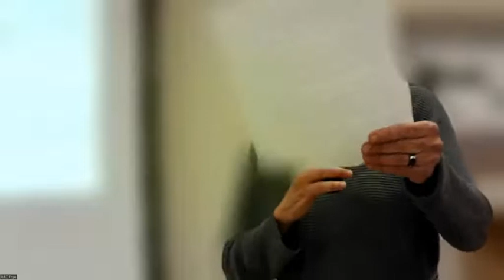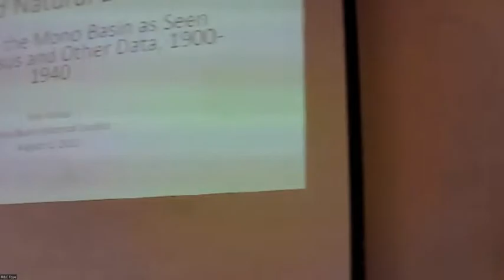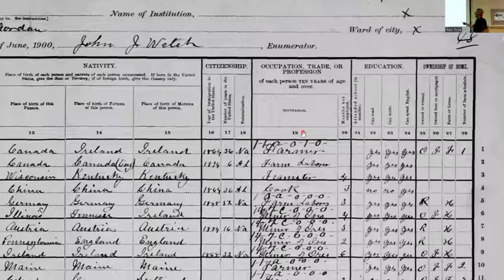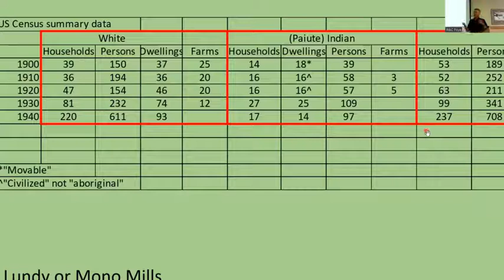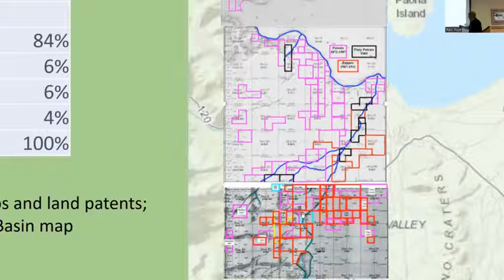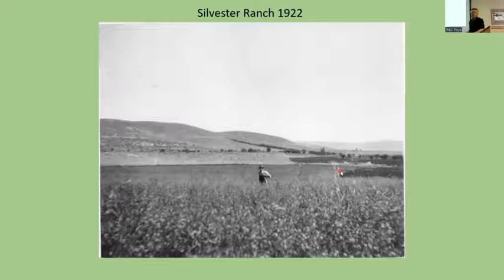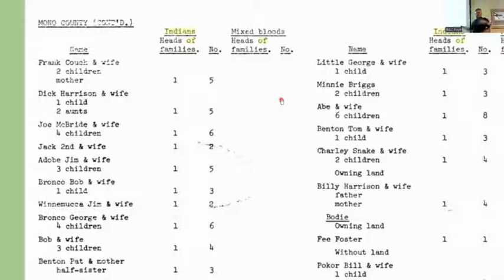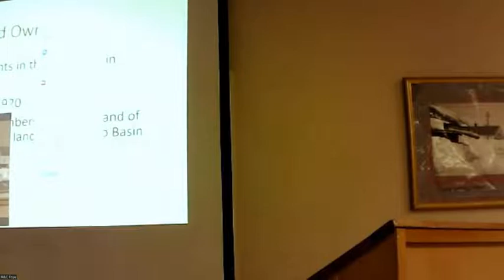August 2022 Changes in the Mono Basin 1900 1940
“Human and Natural Landscapes: Changes in the Mono Basin as Seen through Census Data, 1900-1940” presented by Bob Marks.